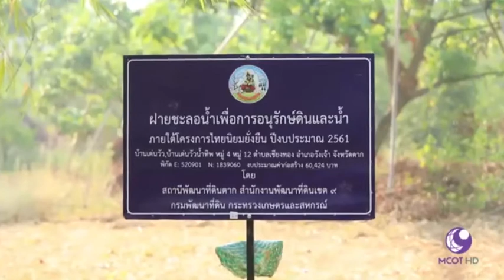กรมพัฒนาที่ดิน - ฝายชะลอน้ำเพื่อการอนุรักษ์ดินและน้ำ ตามโครงการไทยนิยมยั่งยืน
รายการคนไทยหัวใจเกษตร ออกอากาศ  วันที่ 3 มิถุนายน พ.ศ. 2562